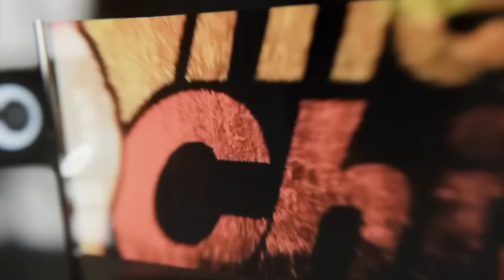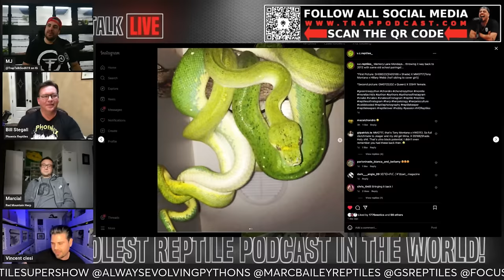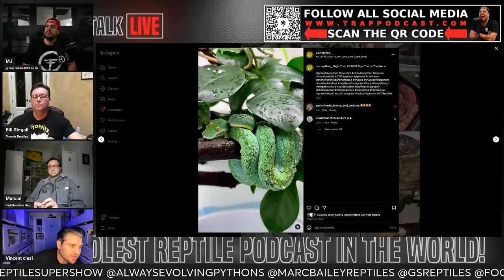How Vince feels about his Green Tree Python pairings in 2024 | All In The Tree Tuesday's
Trap Talk Reptile Podcast Ep. 449
"All In The Tree Tuesday's" w/ Vincent Clesi of V.C. Reptiles